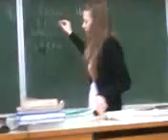9 "Б" в школе:D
9 "Б" в школе:D